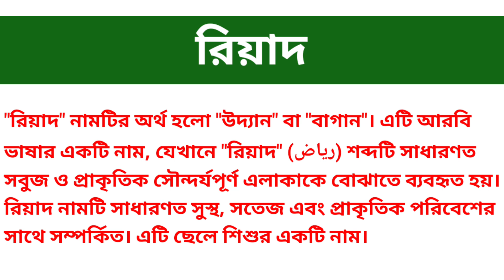রিয়াদ নামের অর্থ কি || Riyad namer ortho ki || Riyad name meaning in Bangla